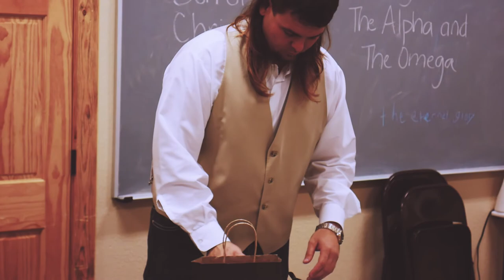SCHNERR WEDDING 9.23.17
VIDEO IS INTENDED FOR PERSONAL USE AND NOT FOR SALE OR DISTRIBUTION. BY RELEASING THE FOOTAGE; WE DO NOT CLAIM RIGHTS TO THE MUSIC RELEASED WITH SAID FILM.

DANCE HER HOME- CODY JOHNSON
ALLRIGHTS@CODYJOHNSON